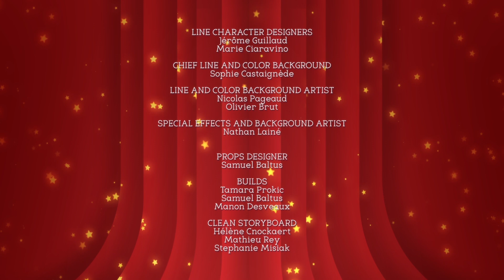The Fourth Princess - Magiki 🌟 FULL EPISODE on ZeeKay Junior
Billie accommodates an unconscious bear-girl at her castle. Thanks to Zsa-Zsa’s magic, the guest wakes up: she’s “Princess Dulcet”, from the Fluffy kingdom! She’s also a very rude guest. Billie has to take her back to her castle, but Marie and Antoinette take her under their protection. Billie then learns that Dulcet was rude because of Zsa-Zsa’s spell... She’s in reality very gentle. Marie and Antoinette decide to make her their prisoner. Billie has to free her!